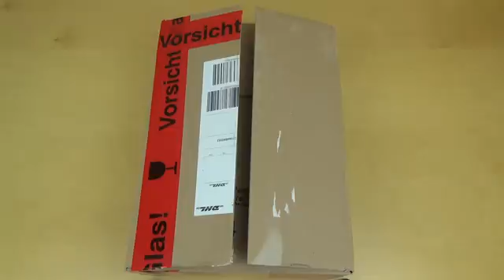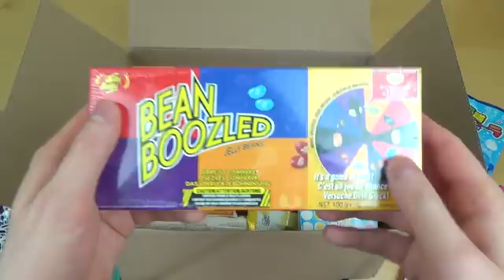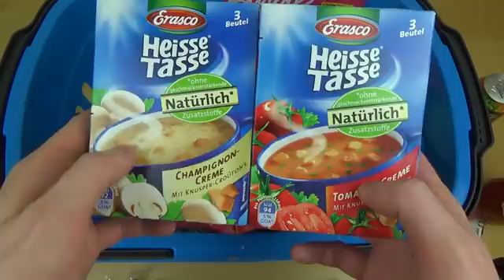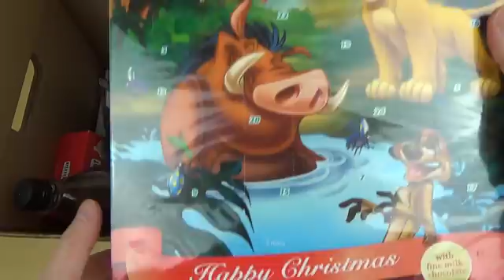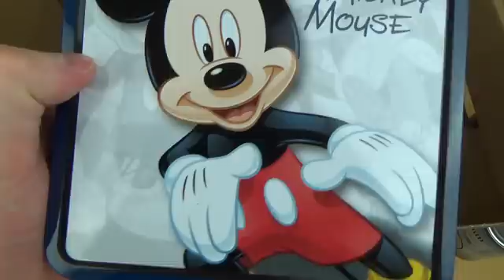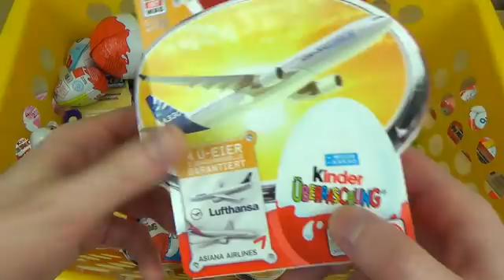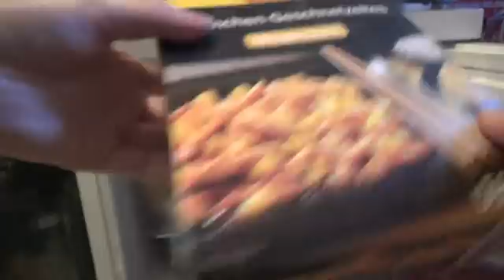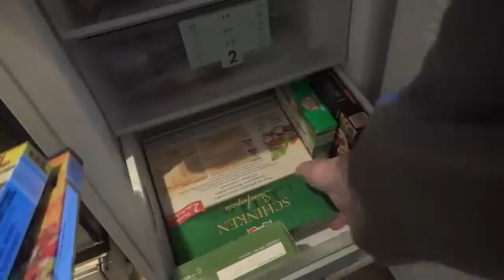Product Review Teaser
JFT shows stuff he will review in the near Future.